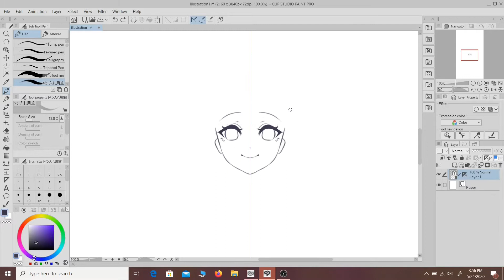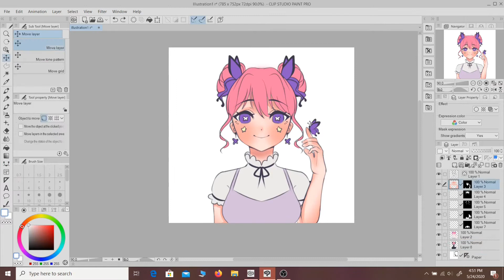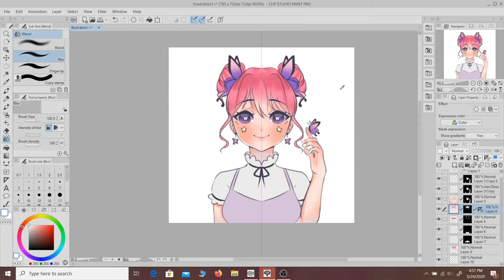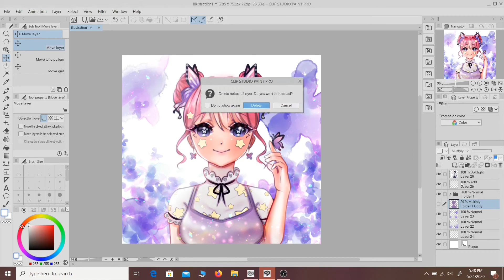I turned 2 emojis into a drawing | Speedpaint | DyamondArts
Hey, I hope you like my video!

✿ Software: CLIP STUDIO PAINT Pro
✿ Tablet: Wacom One Small
✿ Recorded with: OBS Studio
✿ Edited with: Shotcut